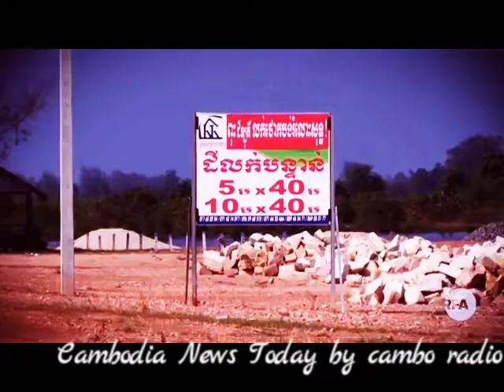Civil society fear loss of mangrove forest land | Cambodia News Today